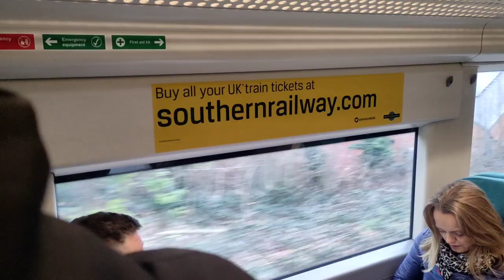REFEREE’S MISTAKE COST SAINTS ON THE ROAD! | DULWICH HAMLET VS ST ALBANS CITY MATCHDAY VLOG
Another unfortunate defeat for the saints today… still unsure why our goal didn’t count but I just expect it from the refs in the games so I wasn’t even surprised.